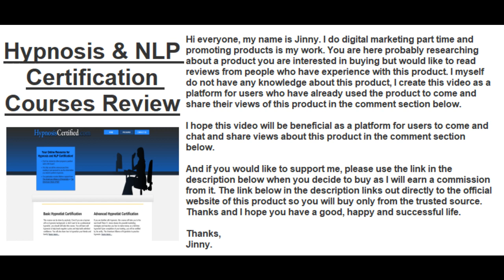Hypnosis & NLP Certification Courses Review | Find Honest Reviews In The Comments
✅ Click This Link To Buy Hypnosis & NLP Certification Courses From The Official Site At The Lowest Price Available

If you have experience with Hypnosis & NLP Certification Courses, please leave your review on this product in the comment section below so others can find and decide if they would like to buy it.

Thanks